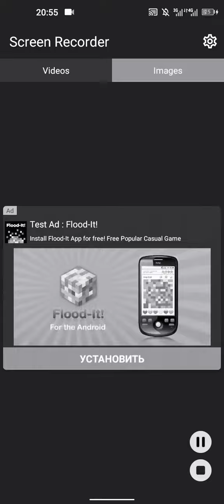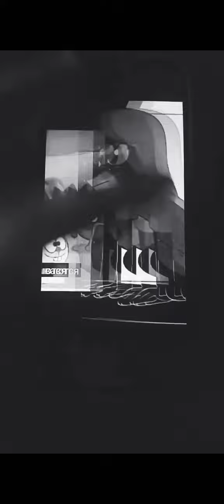Метрополитен *Nice*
Screen Recorder